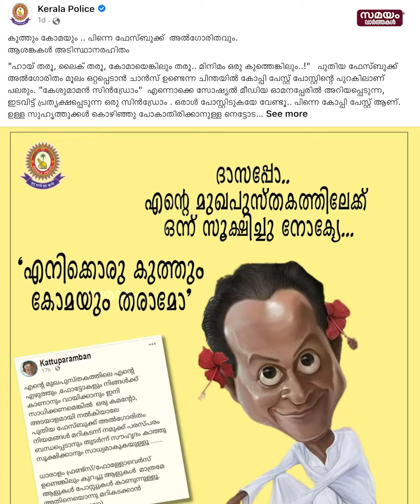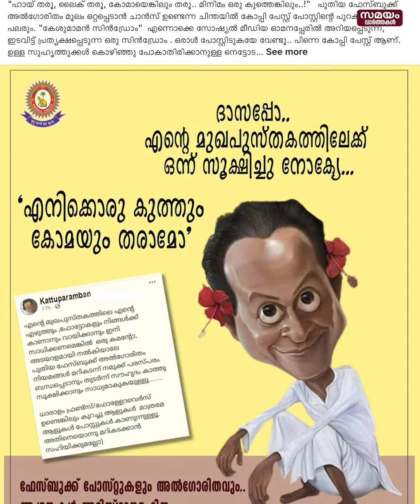കുത്ത് ..ലൈക്ക്..അൽഗോരിതം | facebook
ഇപ്പോ കുറച്ച് ദിവസങ്ങളായി ഫേസ്ബുക്കില്‍ 'ഹായ് തരൂ, ലൈക് തരൂ, കോമായെങ്കിലും തരൂ.. മിനിമം ഒരു കുത്തെങ്കിലും..!' പുതിയ ഫേസ്ബുക്ക് അല്‍ഗോരിതം മൂലം കുത്തോ കൊമയോ തന്നില്ലെങ്കില്‍ ഇനി പോസ്റ്റ് കണ്ടെക്കില്ല ഇനി 25 സുഹൃത്തുക്കളുടെ പോസ്റ്റ് മാത്രമേ കാണാന്‍ കഴിയൂ എന്നുമുളള ഗദ്ഗദം മാത്രം. ഉള്ള സുഹൃത്തുക്കള്‍ കൊഴിഞ്ഞു പോകാതിരിക്കാനുള്ള നെട്ടോട്ടത്തിലാണ് പലരും. ഇതിങ്ങനെ കൂടിയപ്പോള്‍ മുന്നറിയിപ്പുമായി കേരള പോലീസുമെത്തി.